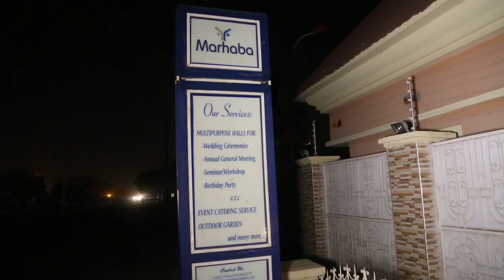NISAN KWANA 1&2 latest hausa film with English subtitle 2020